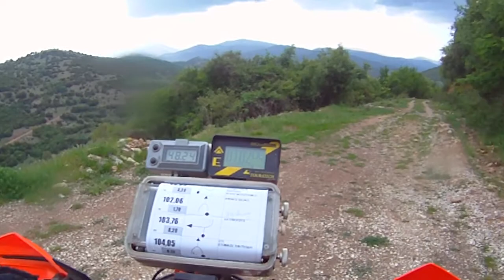Καλάβρυτα - Κούτελη 2012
Trail Ride 2012